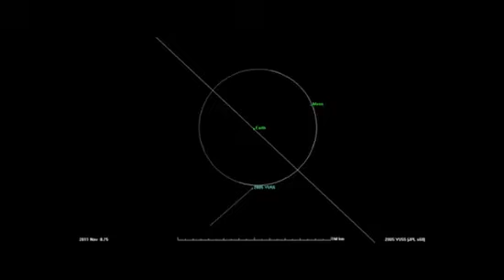Close Shave Asteroid 2005 YU55 Bombarded by Radio Waves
The huge Goldstone and Arecibo radio telescopes will scan Asteroid 2005 YU55 as it passes Earth on November 8th, 2011, delivering tantalizing imagery of the flying space mountain.